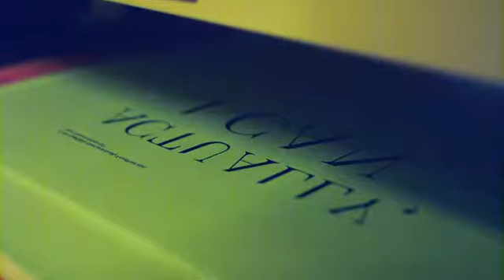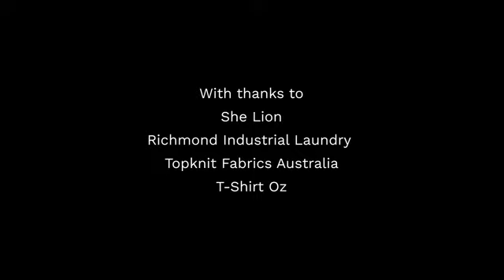Make It Melbourne - Melbourne Fashion Week Conversations - She Lion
A small but bustling garment manufacturing hub is hidden among Melbourne's alleyways and sprawling suburbs. Supported by Creative Victoria, the Australian Fashion Council has created a three-part documentary series, ‘Make It Melbourne’, to share the passionate stories of four makers and brands committed to supporting local manufacturing. Join us for the premiere of this insightful series, followed by a thought-provoking discussion between brands and manufacturers on the hidden costs of offshore production and the brilliant makers on our doorstep.

This is part 3 with She Lion, TopKnit Fabrics, T-Shirt Oz and Richmond Industrial Laundry,

You can purchase our Melbourne-Made sweaters and apparel that directly support more than 20 businesses